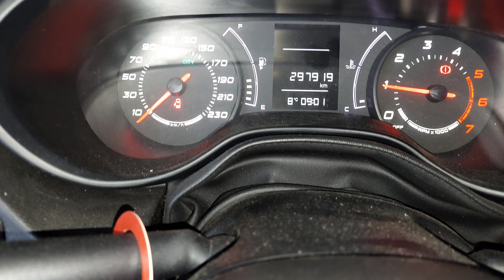6 AYLIK İŞDE YAPILAN ZARAR VİDEOLARDA GÖRÜNMEYENLER